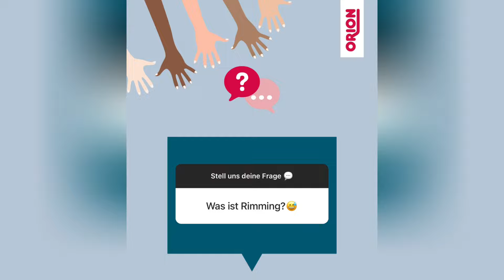Ihr fragt, wir antworten: Was Rimming mit Ar*chlecken zu tun hat - Q&A ⁉️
Eine neue Folge vom Q&A ist raus!

In den Q&A's könnt ihr uns alle Fragen stellen, die ihr euch schon immer gestellt habt und unsere (S)Expertinnen beantworten diese dann für euch - natürlich streng anonym! 🤫

In unserem neuesten Q&A-Video tauchen wir in aufregende und kontroverse Themen ein! Erfahrt alles über Rimming – was es ist, worauf ihr achten müsst und wie ihr es genießen könnt. Außerdem verraten wir unsere heißesten Tipps, um euer Liebesleben auch bei schweißtreibender Sommerhitze prickelnd zu halten. Und zu guter Letzt diskutieren wir, warum das Single-Dasein oft so negativ gesehen wird und wie wir diese Sichtweise auf den Kopf stellen können. Neugierig geworden? Dann schaut rein und teilt eure Gedanken und Fragen mit uns in den Kommentaren!

Wenn ihr auch eine Frage habt, die von uns beantwortet werden soll, schreibt uns gerne eine Nachricht an oder lasst eine DM über Instagram da @orionversand!